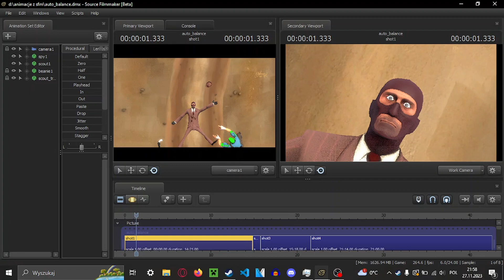Spy was on 2fort and I have a PROOF